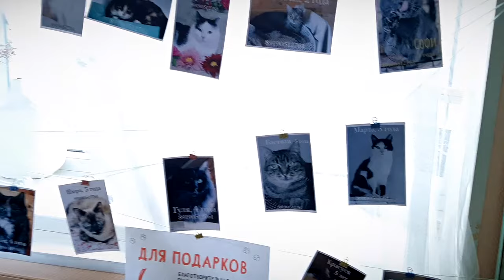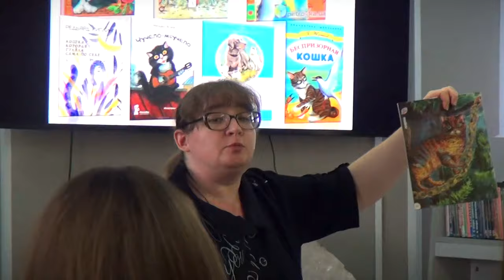Замурчательный день в Герценке